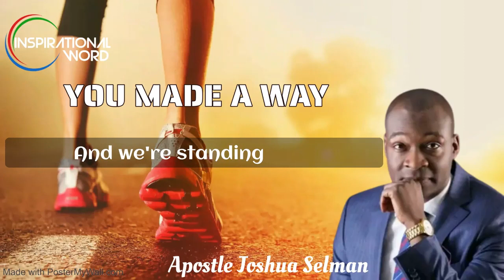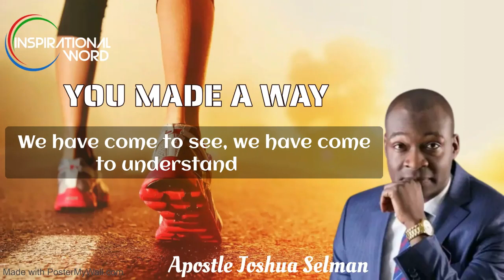When our backs were against the wall (You Made A Way - Lyric)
When our backs were against the wall
And it looked as if it was over
You made a way
And we're standing here
Only because You made a way